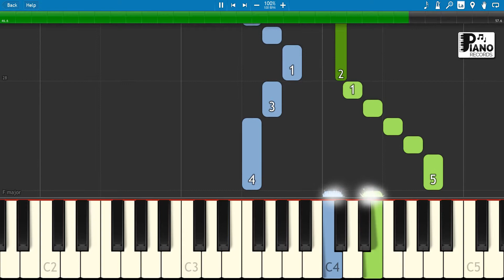Aria - Notebook | Piano RECORDS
Piano lesson